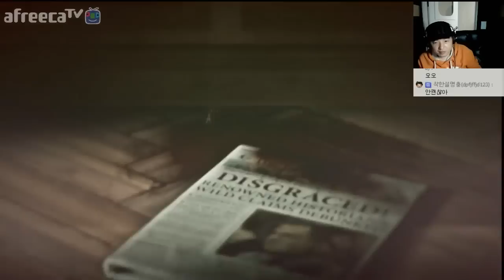라이즈 오브 더 툼레이더 #8 위험한 탈출 (Rise Of The Tomb Raider )